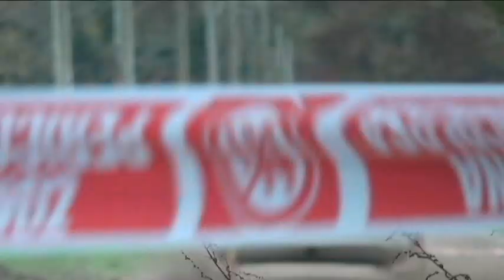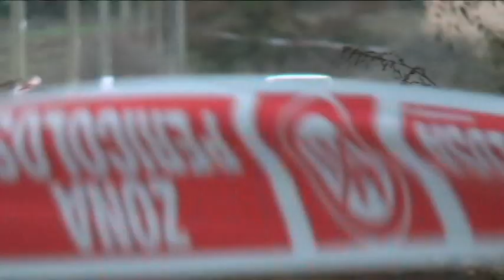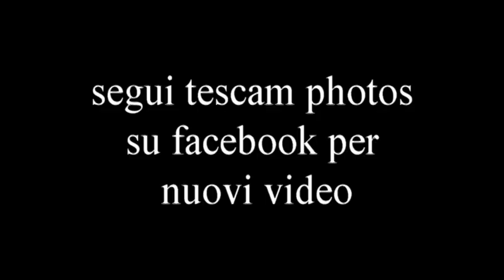Tuscan rewind 2019 ps 3-6-8 + crash by Tescam photos